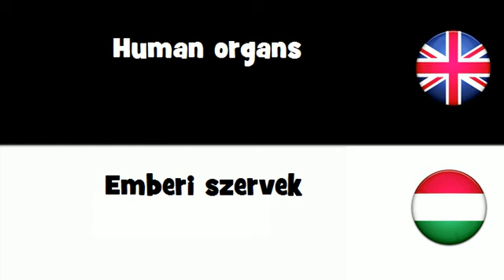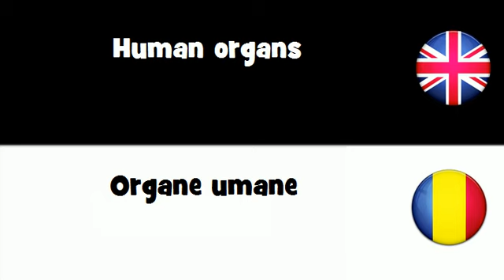SAY IT IN 20 LANGUAGES = Human organs